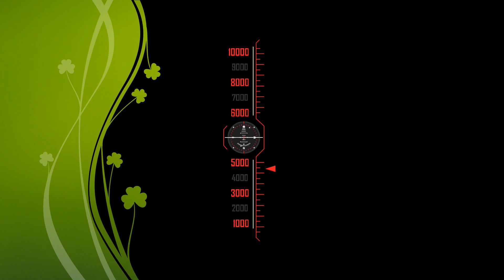Back to Back Train crossing exactly same time || Paharika Express & Mahanagar Express Train || BR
The Paharika Express is an intercity train in Bangladesh. It has different types of facilities. It has a food zone, a pray zone, and well toilets. All over this train has a good security system. This train has a washroom that makes the long journey more convenient.

Route:  Chittagong- Sylhet
Starting Station & Departure Time: Chittagong Railway Station (চট্টগ্রাম রেলওয়ে স্টেশন), Chittagong District, Bangladesh at 09:00
Arrival Station & Arrival Time: Sylhet Railway Station (সিলেট রেলওয়ে স্টেশন), Dhaka District, Bangladesh at 18:00
Off- Day: Mon Day
Type: Intercity Train (আন্ত:নগর ট্রেন), Bangladesh Railway (বাংলাদেশ রেলওয়ে), East Zone or Dhaka Zone

Route:  Sylhet-Chittagong
Starting Station & Departure Time: Sylhet Railway Station (সিলেট রেলওয়ে স্টেশন), Dhaka District, Bangladesh at 10:15
Arrival Station & Arrival Time: Chittagong Railway Station (চট্টগ্রাম রেলওয়ে স্টেশন), Chittagong District, Bangladesh at 19:35
Off- Day: Sat Day

Seat CategoryTicket price (15% VAT)
Shovon Chair (Non-AC) 505
Snigdha (AC) 966
AC Seat (Cabin) 1156
AC Berth (Cabin) 1781

Chittagong to Dhaka Mahanagar Express Train (মহানগর এক্সপ্রেস ট্রেন) Schedule/ timetable চট্টগ্রাম ট্রেনের সময়সূচী / ঢাকা-চট্টগ্রাম- ঢাকা ট্রেন সময়সূচী
Train No: 721
Name Of The Train: Mahanagar Express Train (মহানগর এক্সপ্রেস ট্রেন)
Route:  Chittagong- Dhaka- Dhaka (চট্টগ্রাম-ঢাকা-ঢাকা)

Starting Station & Departure Time: Chittagong Railway Station (চট্টগ্রাম রেলওয়ে স্টেশন), Chittagong District, Bangladesh at 12:30

Arrival Station & Arrival Time: Dhaka Railway Station (Kamlapur Railway Station/ কমলাপুর রেলওয়ে স্টেশন), Dhaka District, Bangladesh at 19:10

Dhaka to Chittagong Mahanagar Express Train (মহানগর এক্সপ্রেস ট্রেন) Schedule/ timetable চট্টগ্রাম ট্রেনের সময়সূচী / ঢাকা-চট্টগ্রাম- ঢাকা ট্রেন সময়সূচী
Train No: 722
Route:  Dhaka- Chittagong- Dhaka (ঢাকা-চট্টগ্রাম-ঢাকা)

Starting Station & Departure Time:  Dhaka Railway Station (Kamlapur Railway Station/ কমলাপুর রেলওয়ে স্টেশন), Dhaka District, Bangladesh at 21:20

Arrival Station & Arrival Time: Chittagong Railway Station (চট্টগ্রাম রেলওয়ে স্টেশন), Chittagong District, Bangladesh at 04:50

Video Location: Laksham Railway Station